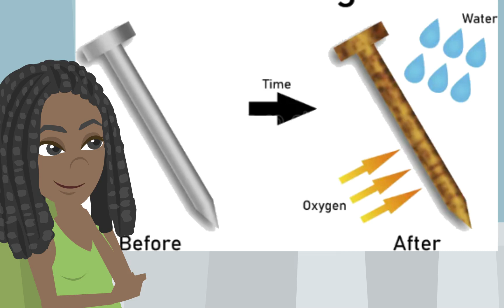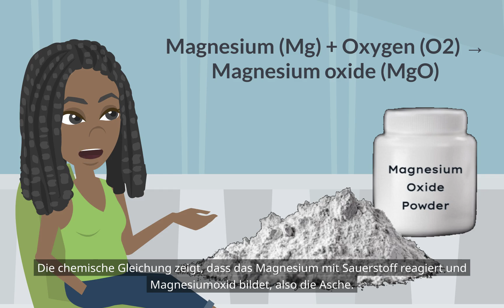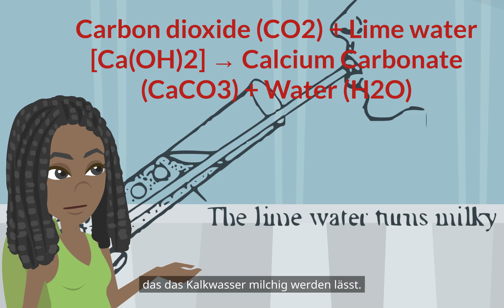Chemische Veränderungen (Physikalische und chemische Veränderungen)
NCERT, NCF, Naturwissenschaften, physikalische Veränderung, chemische Veränderung, Rostbildung, Magnesiumoxid, Essigsäure, Natriumbikarbonat, Calciumcarbonat, Kristallisation, Kupfersulfat, Galvanisierung